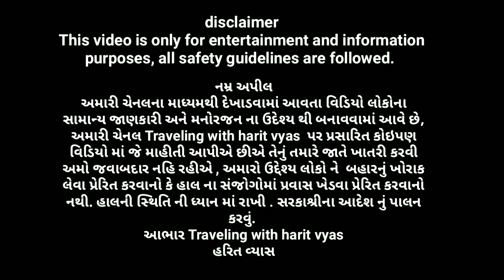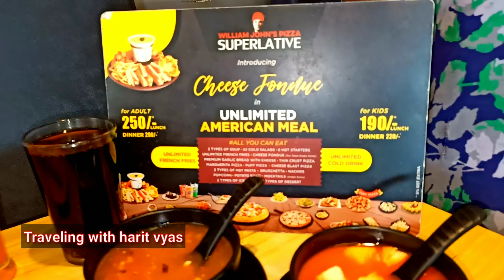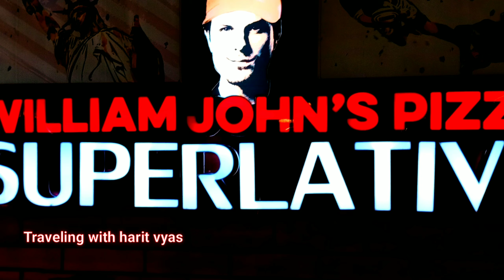William John's Pizza Superlative મા Fondue and potato rosti સાથે unlimited offers શું છે બધી જાણકારી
Jamnagar famous pizza Shop

William John's Pizza Superlative                 Neo square 1st floor, P.N. Marg, Jamnagar ,Gujarat, India,

ચેતવણી- ઉપરના આર્ટિકલના તમામ પ્રસારણ અને માલિકી હક “Traveling with harit vyas ”ને છે.. તેથી આર્ટિકલ કે તેનો કોઈ ભાગ મંજૂરી વગર કોપી કરવો એ  કન્ટેન્ટ ગાઈડલાઈનના કોપીરાઈટ એક્ટ મુજબ ગુનો બને છે.. જો ક્યાંય કોઈ એવું કરતા ધ્યાનમાં આવશે તો કાયદેસરની કાર્યવાહી કરવામાં આવશે..
       નમ્ર અપીલ
હરિત વ્યાસ  ૯૦૩૩૬૬૫૨૭૩